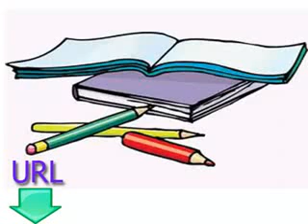미국 영어 학습을 무료로 제공하고 수업 수업 여섯 읽기와 쓰기